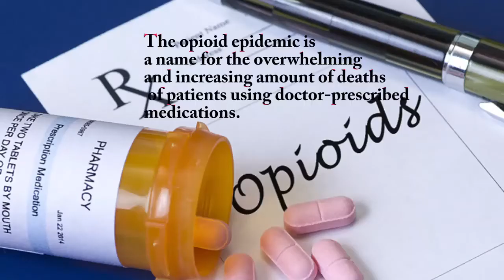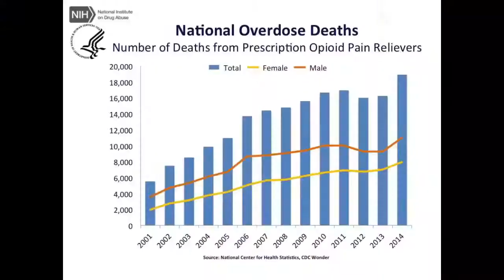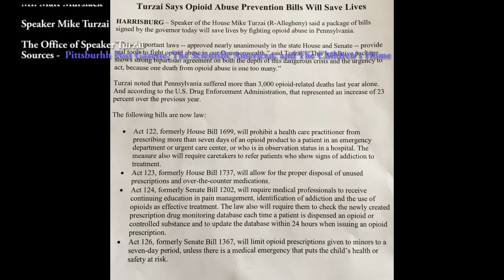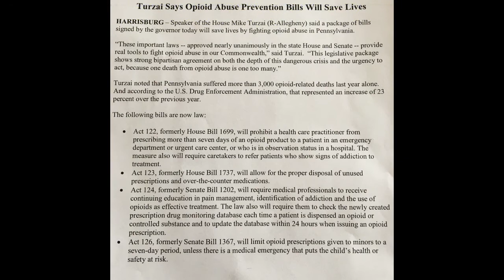The Opioid Epidemic A Public View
Marshall Middle School
grade 8
Arjun Narayan